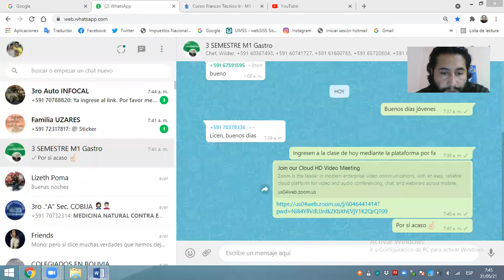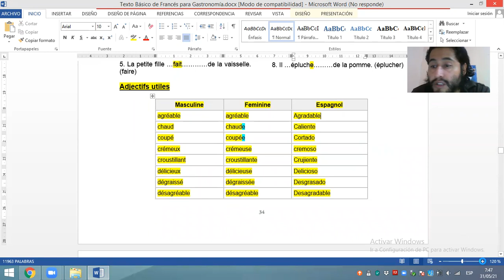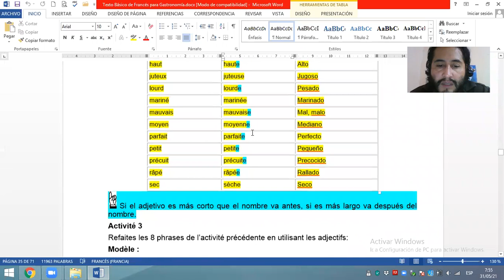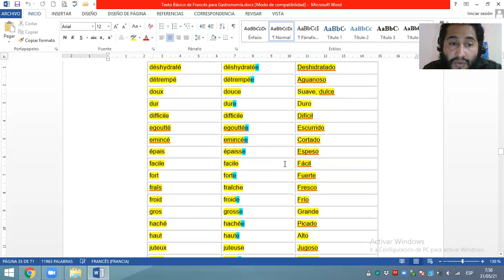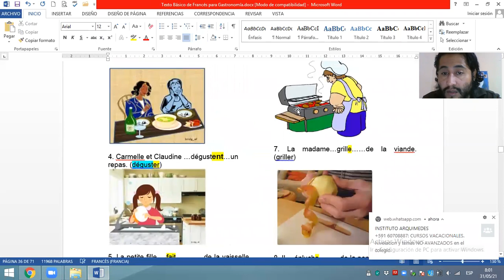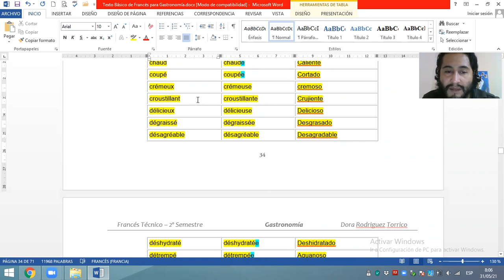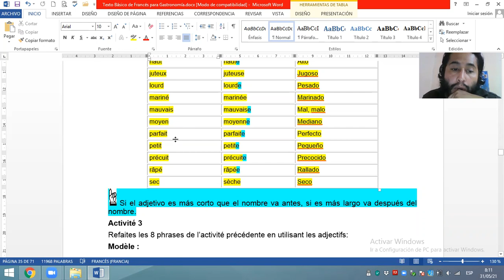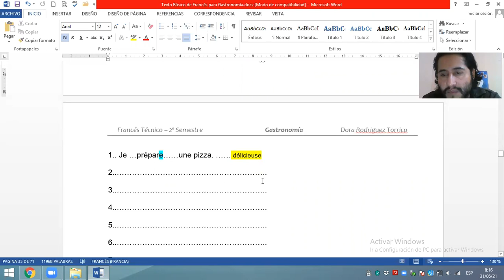Activité sur les adjectifs